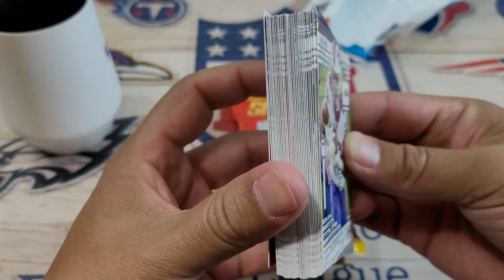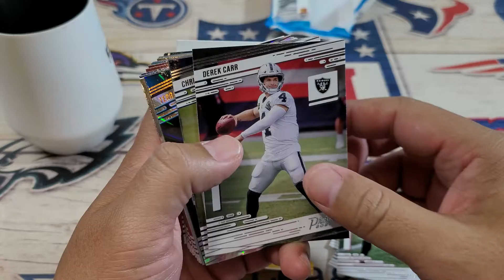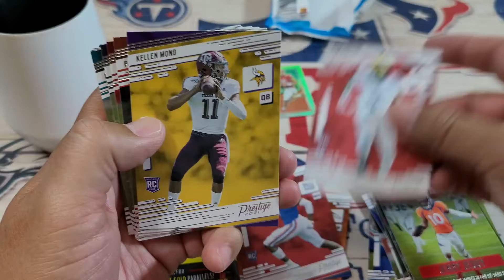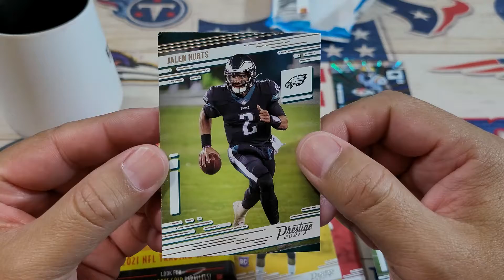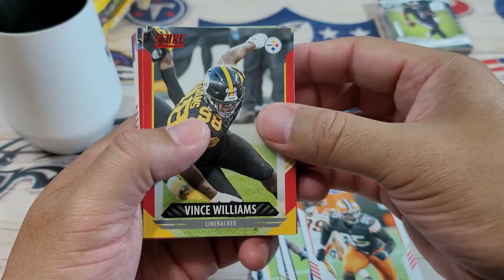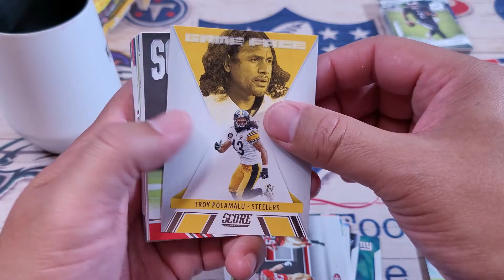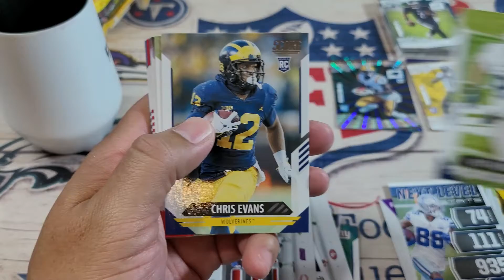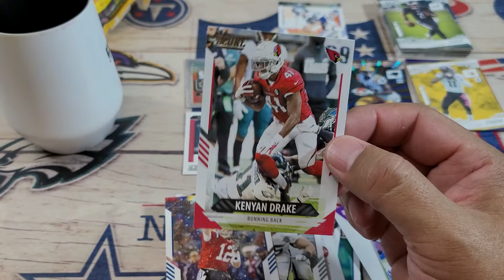Fat Packs are back in the wild! Yeah boy!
Rip&Sip! 2021 Prestige & Score Football Fat Packs! Found back in stock at your regular shopping places. Let's check out the latest drops.